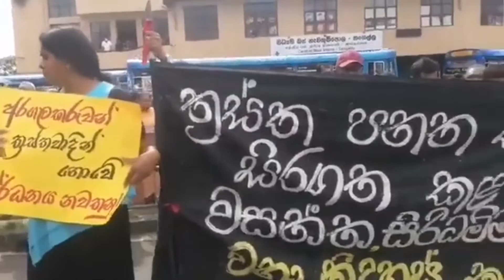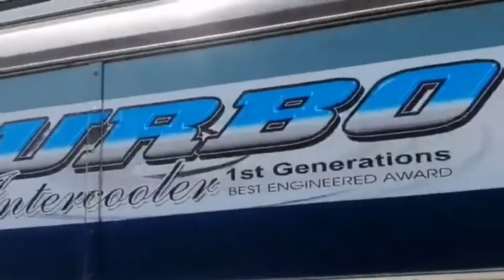තංගල්ලේ විරෝධයට නියෝග දෙකක් පොලිසියෙන්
අධිකරණය අවසර දී තිබෙද්දී පොලිස් ආඥා පනත උඩින් එයී